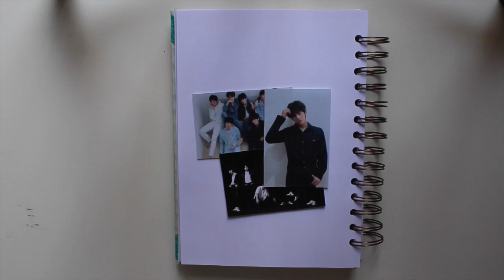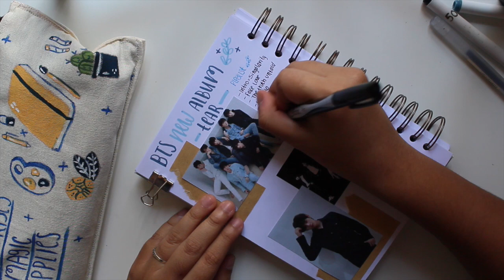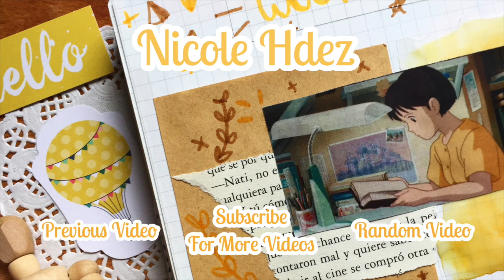EXO/Kpop Journal With Me #6: (BTS) Love Yourself: Tear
I know it's a really late video, but I really wanted to share my process of doing this page!!! Very short video this week but I hope you like it and if you are not a subscriber, please do it, I do Bullet Journal, EXO/KPOP journal with me and other types of videos.

I wish you a wonderful week everyone!!!